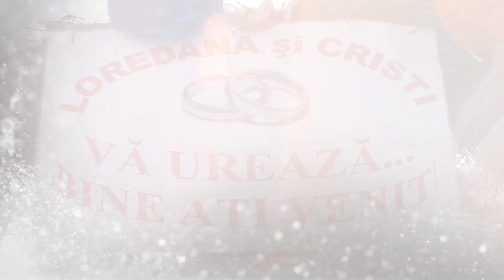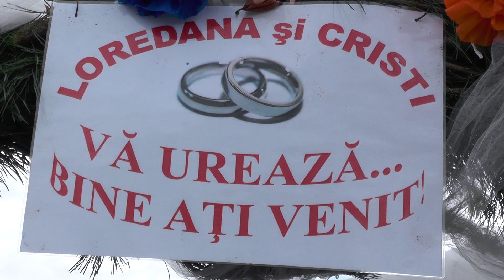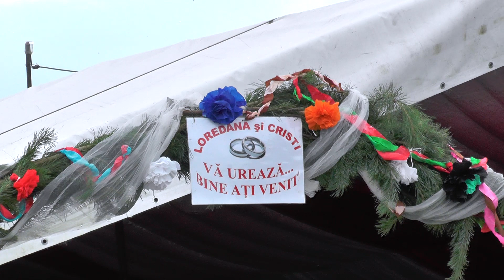Loredana si Cristi Hora -2018-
Formatia Favorit Mehedinti.